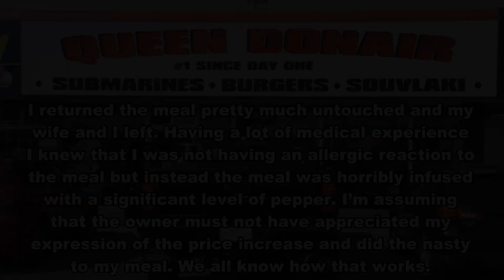Queen Donair REVIEWs FAILs 10068 156st NW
Queen Donair “REVIEW FAIL” 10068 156st NW Edmonton AB on Ava Reid's Edmonton Reviews
Restaurants Pizza Queen Donair Burgers Hot Dogs Skip the dishes fast food Pizza Chinese food Blowjob Boobs Asian girls shootout foodora Canada Yelp Google YouTube Facebook Twitter Instagram Biz Door Dash DoorDash dining Quick bites Cheap Eats Takeout Liquor Connect Trip advisor Nisku iredeem airbnb global news